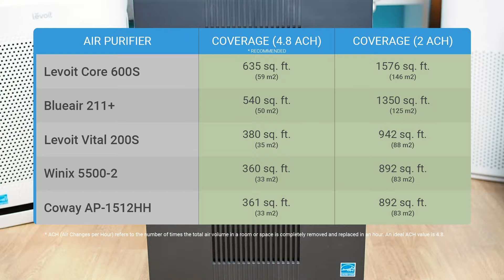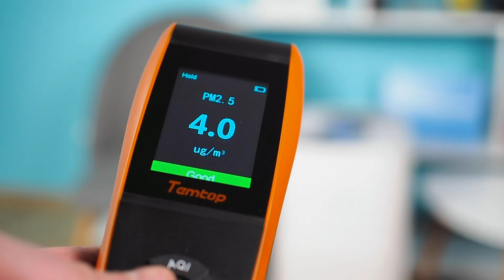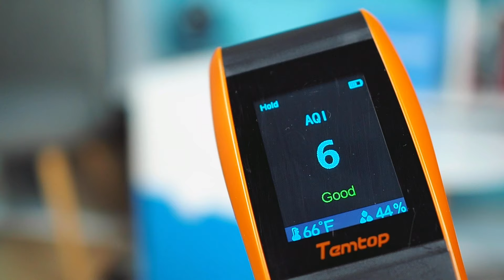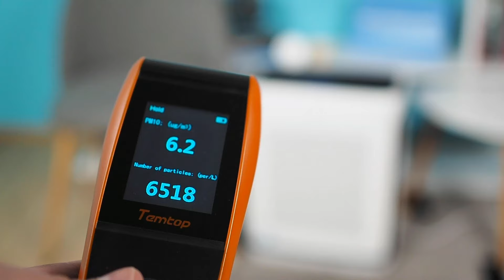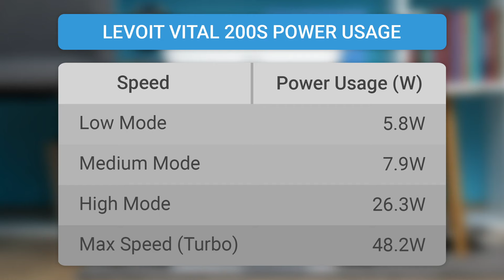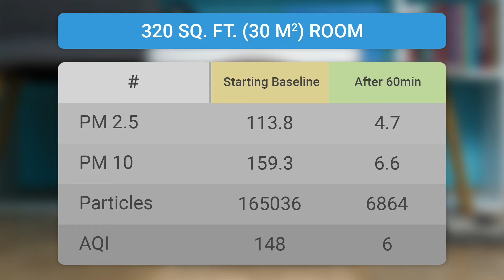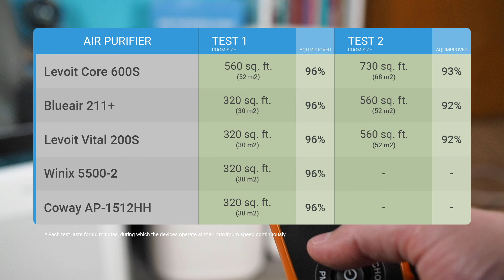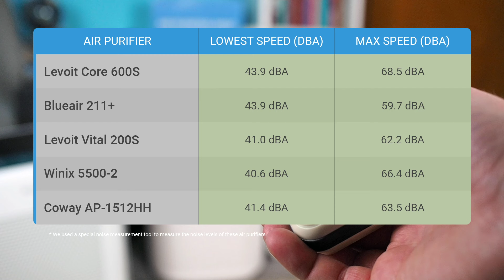Best Air Purifiers for Large Rooms - Tested & Compared!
Are you looking for an air purifier for a 300-500 sq. ft. room? If so, this is the only video you need. After testing more than 70 air purifiers, we created a list of the top 5 for large rooms. Watch the video till the end to find out our top picks.

🏅 Top 5 Best Air Purifiers For Large Rooms:
👉 Levoit Core 600S on Amazon
👉 Blueair 211+ on Amazon
👉 Levoit Vital 200S on Amazon
👉 Winix 5500-2 on Amazon
👉 Coway AP-1512HH on Amazon

If you have any questions or concerns about any of the listed air purifiers, feel free to use the comment box.

⏰ TIMELINE
0:00 Intro
0:43 What Makes an Air Purifier Ideal for Large Rooms?
1:26 Levoit Core 600S - Best Overall
3:12 Blueair 211+ - Best Minimalistic
5:05 Levoit Vital 200S - Best Pre-filter
6:50 Winix 5500-2 - Best Carbon Filter
8:33 Coway AP-1512HH - Also Great
10:27 Testings Procedure
11:30 Final Thoughts